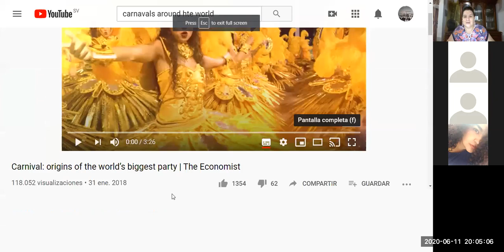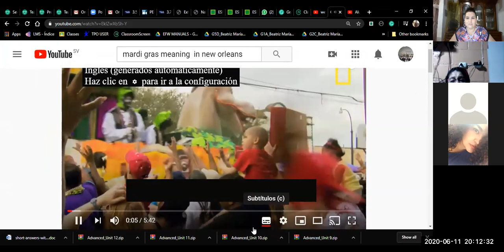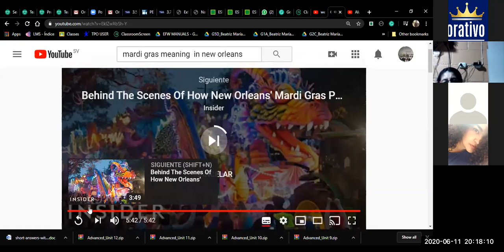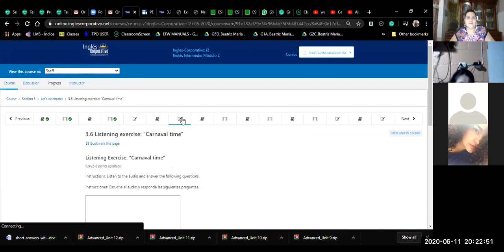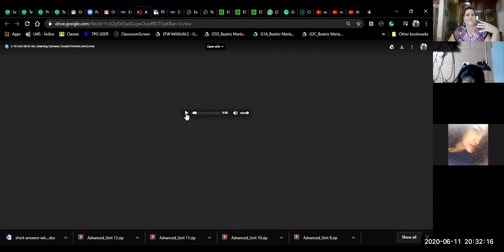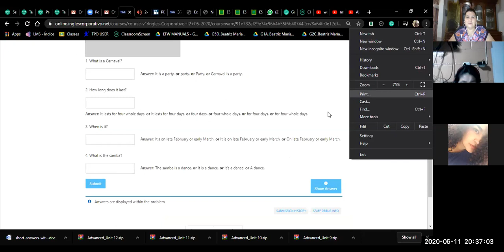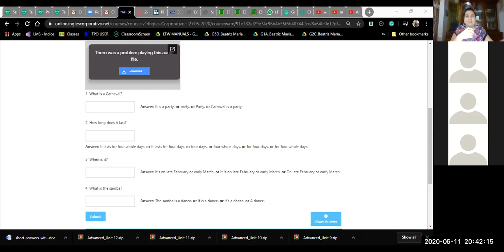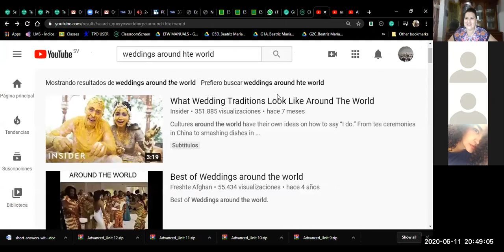I2-02-8-9-PM-05-20-Carnival & Wedding Traditions-Ingles Corporativo-June 11